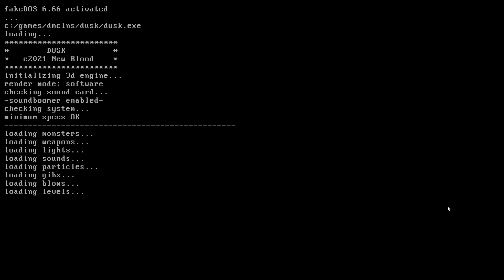You should try DUSK!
During the long course of the development of this video, I thought that those edits that you liked from the video (TWISTED METAL 4 SPEEDRUN) might be missing. And the original idea of "Retrospectives" may be distorted from here on out. I really regret having disappeared for so long. :c

I have a couple of ideas for the next videos I'm working on and I plan to stick to them so that the videos can come out as soon as possible.

Thank you very much for watching, love you all. ^^

Music

Tony Hawk ProSkater 2 - Menu
The Binding of Isaac - Sacrificial
Doom Eternal - Blood Swamps
(All the other songs are from DUSK and the last one is from DUSK 82, if you feel like you enjoyed one of them, you should try the whole repertoire ^^)